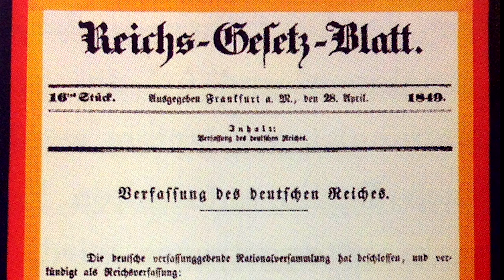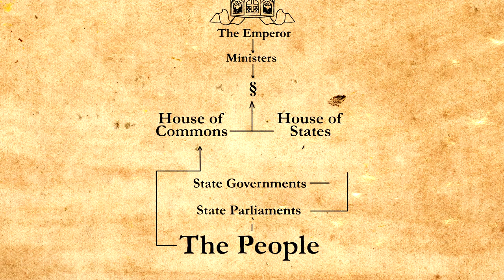The German Revolution (5/7 - The Constitution)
Part 5 of a documentary about the German Revolution of 1848.